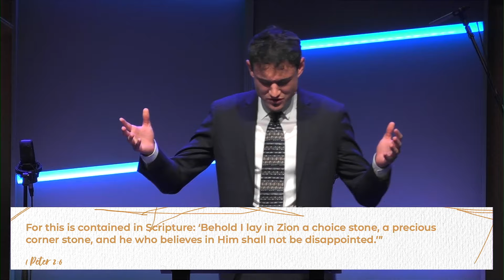Imperfect Rocks | Jacob Scarpulla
The Worldwide Prayer Meeting is held at Summit International School of Ministry the Bible School of Times Square Church each week. If you'd like to learn more about Summit,

November 21, 2024 - Jacob Scarpulla - Times Square Church